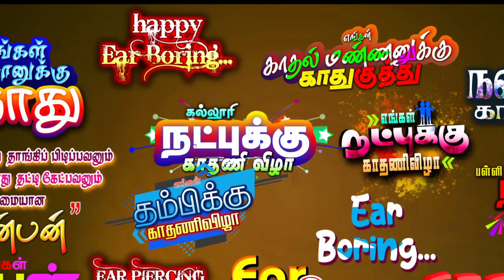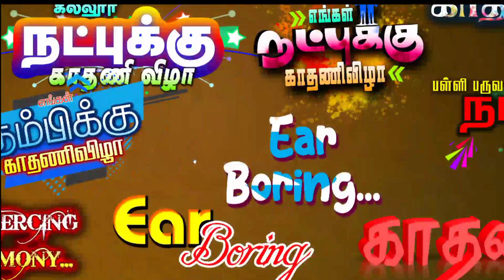EAR BORING FREE PSD | THAMO ART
THAMO ART |  DIGITAL PAINTING |
ABOUT CHANNEL VEDIO
DULGAR SLAMAN ART #

 • dulgar slaman art
JANANY ART #

 • BIG BOSS JANANY D...